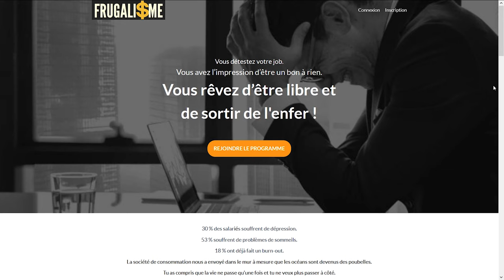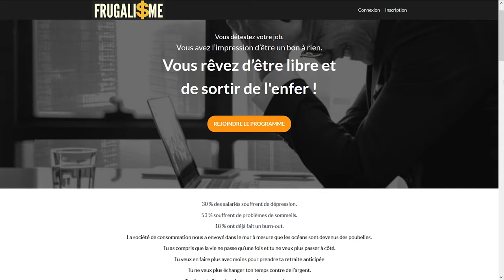🚀 3 conseils pour investir en bourse ► Liberté Finance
🚀 3 conseils pour investir en bourse

▬▬▬▬▬▬▬▬▬▬▬ ℹ️INFOS ℹ️▬▬▬▬▬▬▬▬▬▬▬▬

► DESCRIPTION : 3 conseils pour investir en bourse

👉 0:25 • Présentation du Frugalisme
👉 1:35 • Présentation du programme de formation
👉 05:14 • Ne pas investir de gros montants d'un seul coup
👉 08:00 • Diversifier grâce aux ETF
👉 09:53 • Prendre en compte la fiscalité

Sur cette chaîne vous apprendrez :

- Comment prendre sa retraite à 40 ans
- Comment faire des économies de logement
- Comment Dépasser ses blocages
- Comment faire sa lessive écologique et économique
- Comment quitter ton job
- Dans quel type de bien investir et où
- Comment gagner de l'argent sur le long terme
- Comment ne plus TOUT REMETTRE à PLUS TARD ?
- Comment vivre sans travailler en France
- Comment faire un emprunt immobilier
- Astuces pour réduire sa consommation de carburant
- Comment prendre sa vie en main comme dans père riche père pauvre
- Comment arrêter d'échanger votre temps contre de l’argent
- Comment faire des économies de chauffage
- Comment prendre l'avion pour pas cher